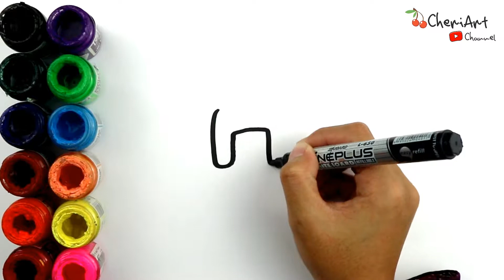Jake | Adventure Time | Belajar Menggambar dan Mewarnai [Karakter Kartun Part #75]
Hai teman-teman!
Kita akan belajar bagaimana cara menggambar dan mewarnai Jake | Adventure Time.
Semoga setelah menonton video ini kamu bisa menggambarnya dengan lebih bagus :)
Nantikan video-video selanjutnya di channel ini ya,, :)